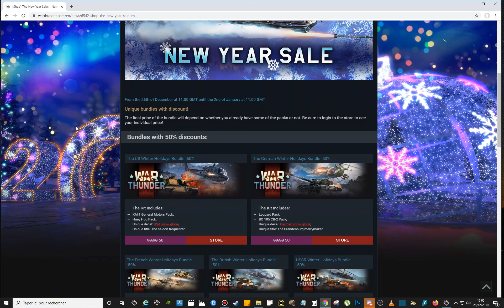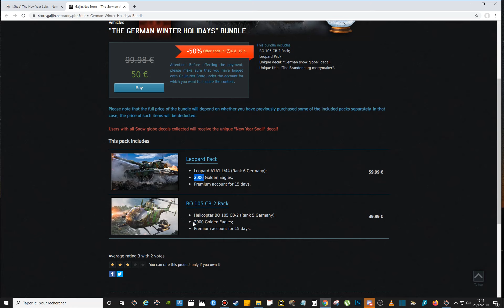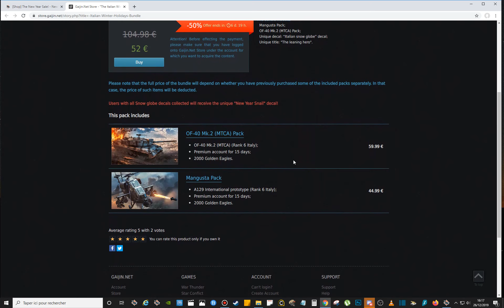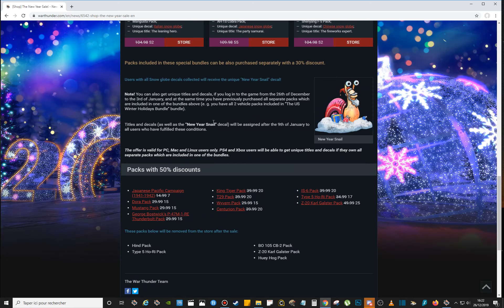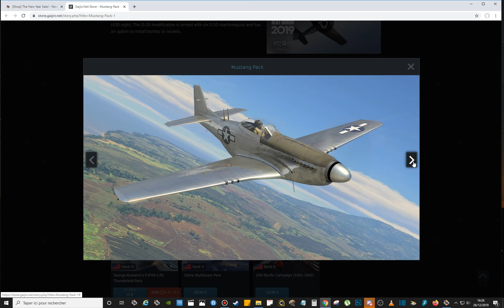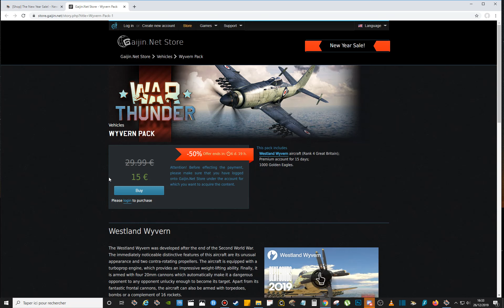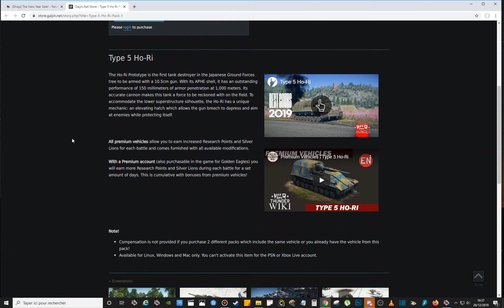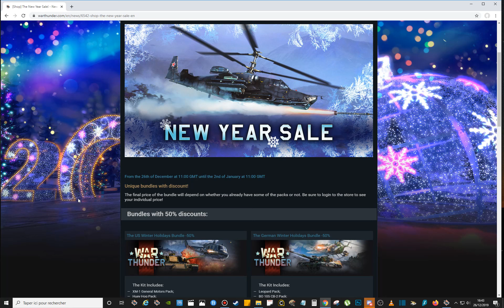LES OFFRES À -50% DE FIN D'ANNÉE DANS LA BOUTIQUE WAR THUNDER! (Bundles & Packs)